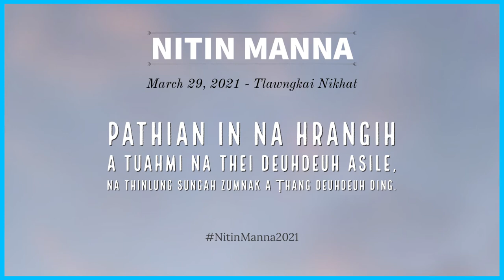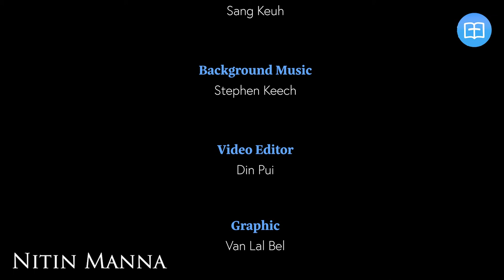March 29, 2021 | Nitin Manna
Nitin Manna
March 29, 2021
Tlawngkai Nikhat

Thukam Thar ahcun Pathian in, “Keimah in ka tuah ding (I Will),” a ti.

Cule BAWIPA in, “A ra dingmi tikcu caan ah Israel mi pawl thawn hi bangtuk in thukamnak ka tuah ding... An sualnak ka ngaidam dingih an mawhnak khal ka ciing nawn lo ding,” tiah a ti.
– Hebru 8:10, 12

Tuni ah na company boss in tuah dingmi cazin a lo pek. “Hih cakuat ra ngan aw,” Hih mikhual hi na hmuak a ṭul. Himi report ca hi na ngan a ṭul, tivekin na tuah dingmi (you will) hnaṭuan tampi a lo fial tla a si thei men.

Asinain vancung ih a ummi na Pathian cu leitlun boss vek a si lo; zaangfahnak in a khat a si. Thukam Hlun (old covenant) ih famkim lonak a hmuh tikah thukam thar (new covenant) a din (Hebru 8:7-8). Pathian ih thukam thar (new covenant) cu A Fapa Jesuh ih thiisen in hngettermi a siih, “Na tuah a ṭul (You will)” cu “Keimah in ka tuah ding (I will)” timi ah a cang.

Thukam hlun tang ahcun “Na tuah lo ding...,” “Na tuah lo ding... (You will not...)” timi lawnglawng hmuitin (focus) a si. Cumi cu a zate in nangmah ih tuahnak (performance), thuthlunnak (obedience) le hnaṭuan (works) lawnglawng a si. Asinain thukam thar (new covenant) ahcun Pathian in Keimah in ka daan cu an thinlung sungah ka ret ding... Keimah cu an Pathian ka si ding... an dingfellonak parah ngilneihnak ka langter dingih an sualnak le daan an pahbalnak pawl cu ka ciing nawn lo ding,” a ti. Cumi cu nangmah in Pathian hrangah na tuahmi si loin Pathian in na hrangah, na sungin, nangmah thawngin a lo tuahsak thluhmi a si.

Duhdawtmi rual ṭha, na tuah dingmi umsun cu “Pathian in Ka tuah ding (I Will)” a timi zum ding lawng a si. Na zum deuhdeuh asile A thinlung na hmu sinsin dingih na zumnak a ṭhanglian ding. Zumnak (Faith) cu Pathian in na hrangah Ka tuah ding (I Will) a timi kha thei fiang in zumnak thawn cosaan hi a si.

Curuangah thukam thar ah na tuah (do) theimi thabik cu Pathian hrangah ziang na tuah ṭul timi si loin Pathian in na hrangah ka tuah ding a timi hmuitin hi a si.

Pathian in na hrangih a tuahmi na thei deuhdeuh asile,
Na thinlung sungah zumnak a ṭhang deuhdeuh ding.

- JP